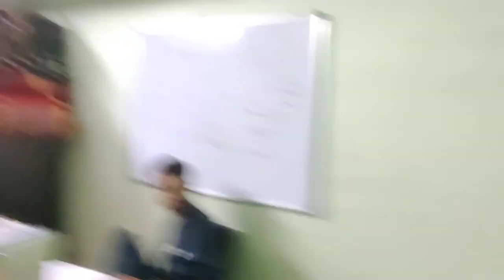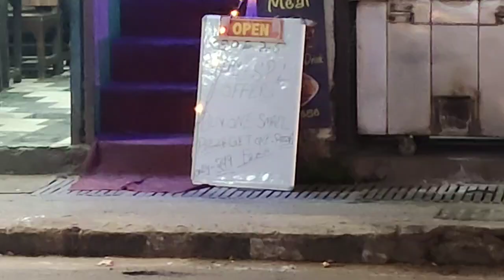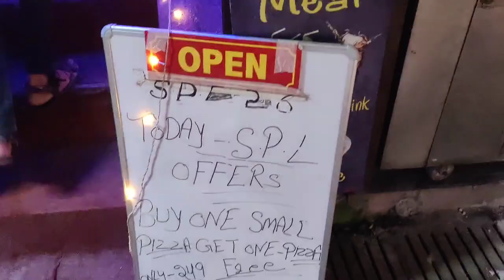Apne Order ke liye 2hours tk wait karna pda😫//Birthday party 🎉bhishamvlog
Birthday party 🎉bhishamvlog

I make family friendly clean comady videos
On this channel for every one enjoy with their family. You don't need
Earphones watch my videos 🤣🙏

plz sabhi support kare sabhi